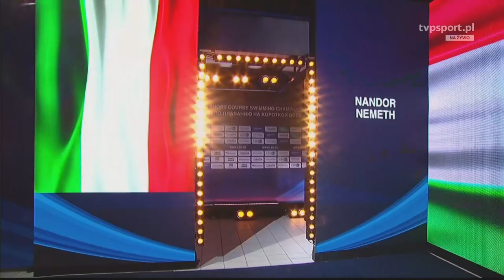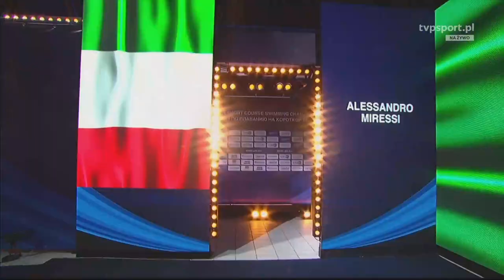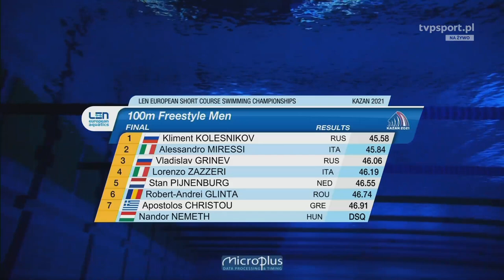Kazan 2021 SC EC 25m | Men's 100m Freestyle Final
Kazan 2021 Short Course European Championships 25m | Men's 100m Freestyle  Final
Kliment Kolesnikov
Miressi
Grinev
Zazzeri
Glinta
europei nuoto kazan 2021
Mistrzostwa Europy w pływaniu na krótkim basenie Kazań 2021